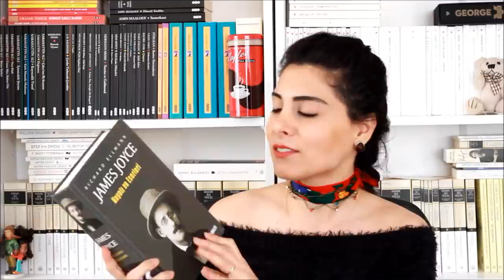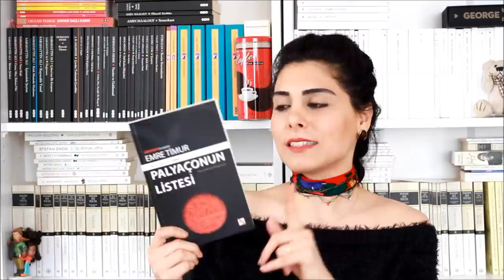KİTAP ALIŞVERİŞİ | Hediyeler | Takas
Keyifli okumalar..